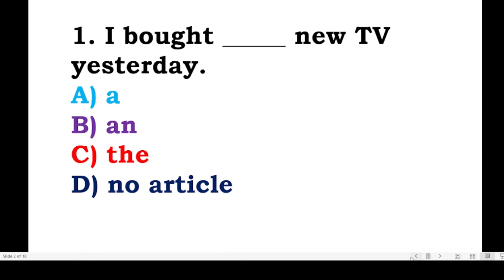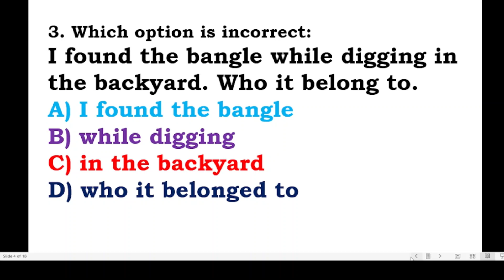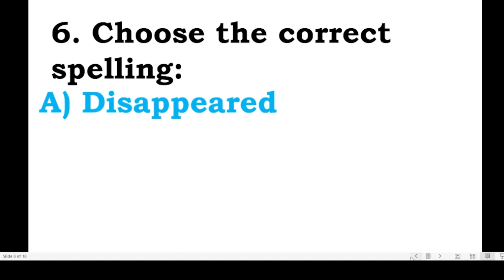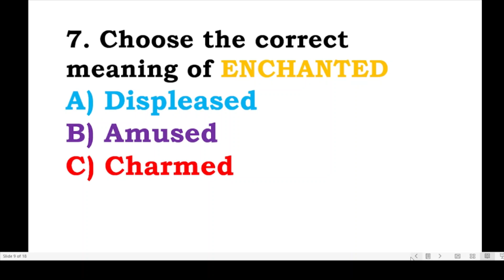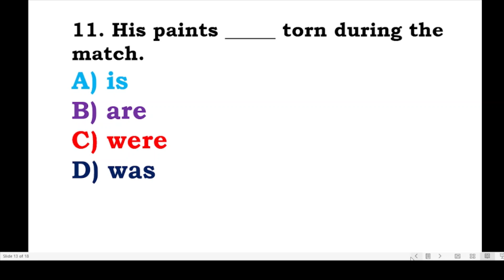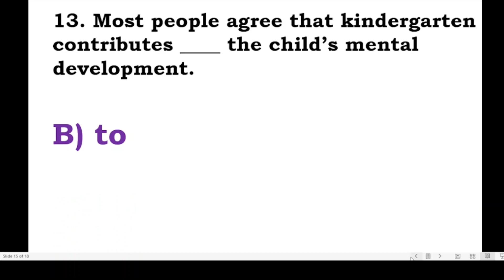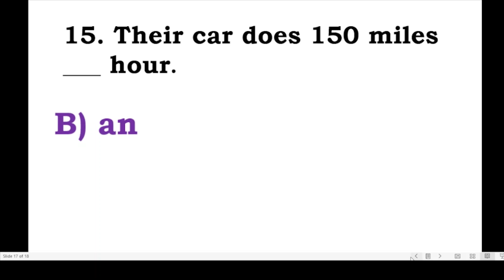Key of NUMS 2023 - Code 0582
This is the key of NUMS 2023 - The paper code is 0882.
Choosing the correct option regarding types of sentences, verbs, articles, nouns, conjunctions, prepositions, adverbs, etc. is an important question in all the Entry Tests. Keep trying to learn something new daily; it is quite possible that you have learned that no one has learned so far.